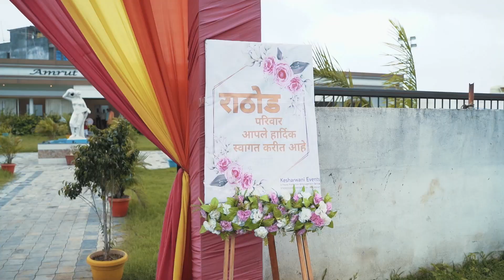Best Ring Ceremony Teaser || DINESH & SHWETA || Darshan Digital Photo & video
Wedding | Pre Wedding | Ring Ceremony | Birthdays | Anniversary |
Post Wedding | Makeover Shoot | Add Video | Creative Photography | Music Video

Traditional wedding Photography & Videography

Candid Photography

Cinematic Videography

Services:- Photo Editing,  Retouching, Creating Photo Albums, Wedding Album Designing, Video Editing,
Wedding Highlight Video, Wedding Invitation Video & any other photo Designing Services

DARSHAN DIGITAL PHOTOS & VIDEO

Pankaj Prakash Bhosale
Address : Opp. Lassi Traders, Kalyan - Shil Road, Netivali,

Kalyan (E), Dist : Thane ( Maharashtra ), Pin 421306.